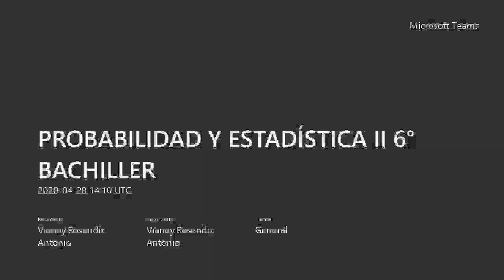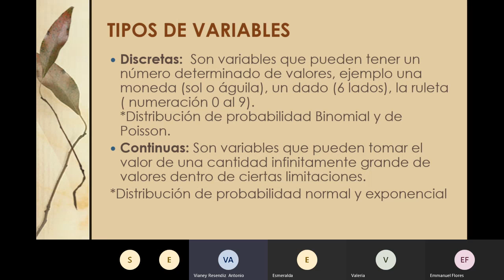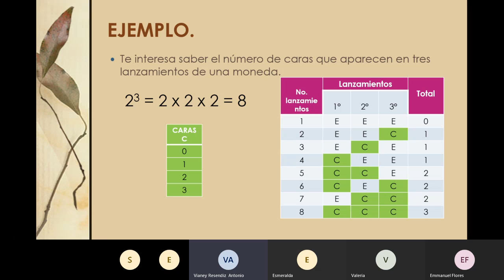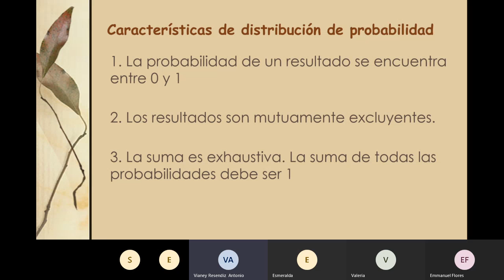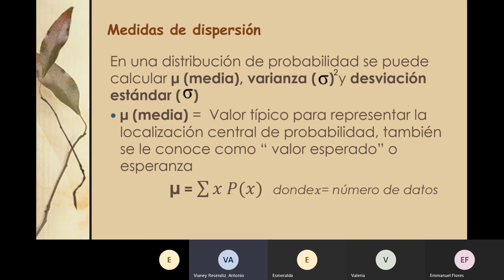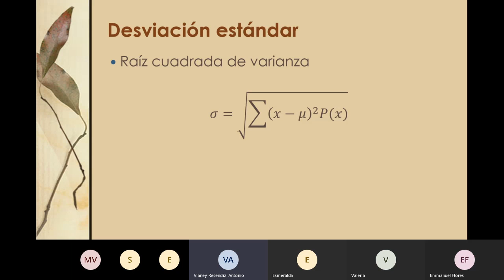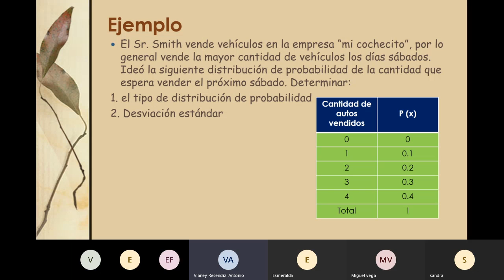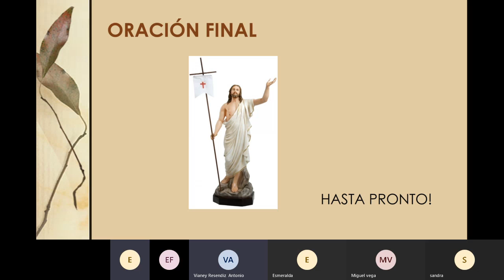CLASE PROBABILIDAD Y ESTADÍSTICA II 6° BACHILLER